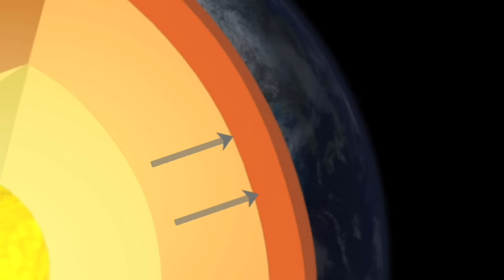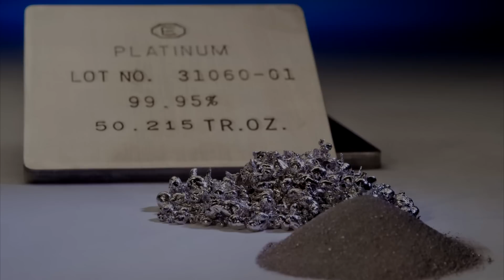Gold Ore, Silver Ore and Platinum Group Metals Ore Explained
Silver, Gold, and Platinum group metals ores are presented in this second video which educates viewers on exploration and mining of precious metals ores. This is the Mineralogist's focus on the world of precious metals.

The series intends to showcase the variety of career opportunities across all disciplines within the unique and exciting world of the precious metals industry.